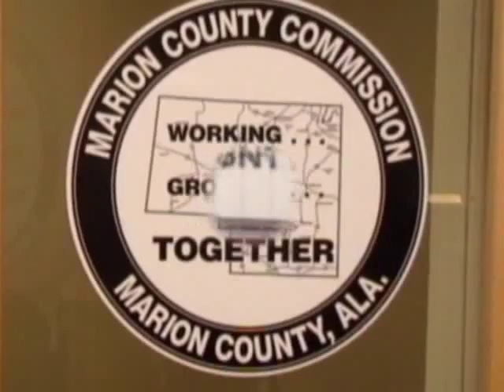Marion County Commissioners Meeting 11/09/2015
Marion County Commissioners Meeting held on November 09, 2015 at 9:00 a.m. at the Marion County Commissioners Office located on US Hwy 43 in Hamilton, Alabama.